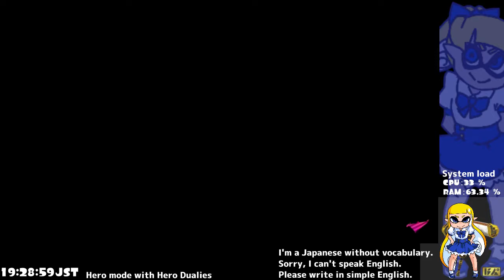splatoon 2 || Mixer Livestream ||#7 singleplayer hero mode [ja-JP]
Ver.1.4.1
Hero Dualies